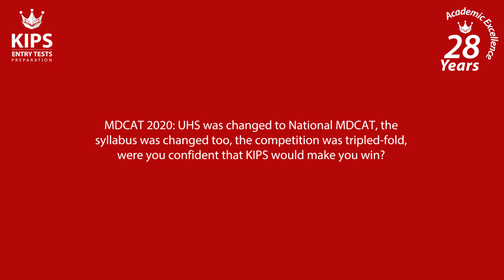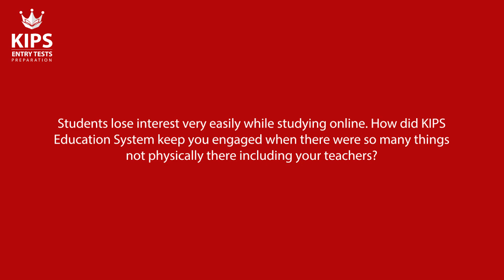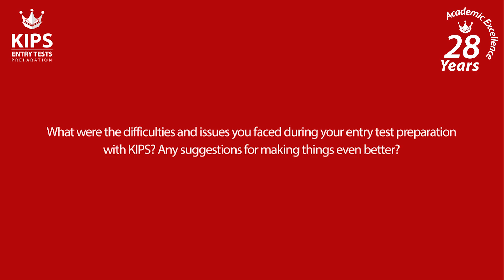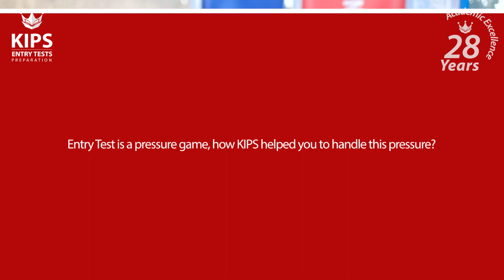Top Story | Mujtaba Bashir 1st Position (Sindh Rural) National MDCAT 2020 - NMDCAT Topper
Join to win with KIPS Entry Tests Preparation. Hear it out from Mujtaba Bashir 1st Position (Sindh Rural) National MDCAT 2020 - NMDCAT Topper.